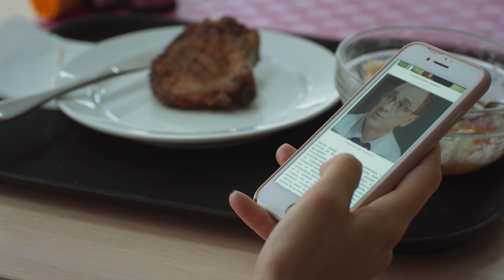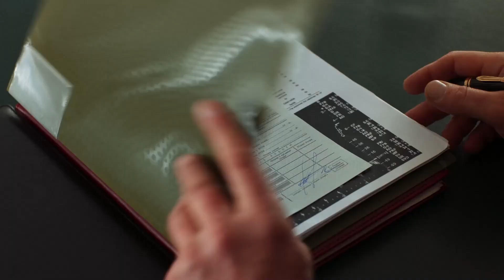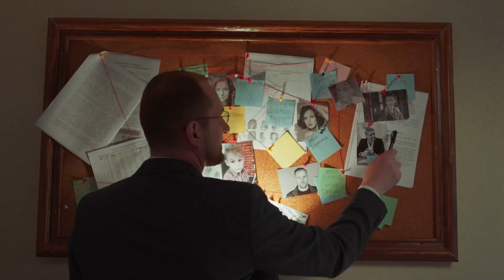Истинная материнская любовь. Мелодрамы 2023 – Новое кино – Сериалы 2023 | Соломоново решение 4 серия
Новое кино Соломоново решение 4 серия напоминает притчу о царе Соломоне, который мудро померил двух матерей. Эту притчу рассказал Алене один преподаватель из университета. Он добавил, что истинная материнская любовь всегда заботится об интересах и желаниях ребенка.

Следующий эпизод сериала 2023 Соломоново решение 4 серия – заседания суда. Чтобы повысить шансы в суде, Михаил и Надя поженились. Но суд прошел не на пользу Нади, так как адвокат узнал, что она тайно встречалась с сыном. Адвокат Нади предлагает соврать в суде. Согласится ли гериня новинки кино на такое? Покажет новый сериал 2023 года.

У Саши день рождение, мальчик уходит из дому искать свою маму. Алена это поняла, поэтому приехала к Наде. Вместе они нашли мальчика в парке, где он раньше встречался с мамой. С кем останется мальчик? Мелодрама 2023 Соломоново решение 4 серия даст ответ на этот извилистый вопрос.